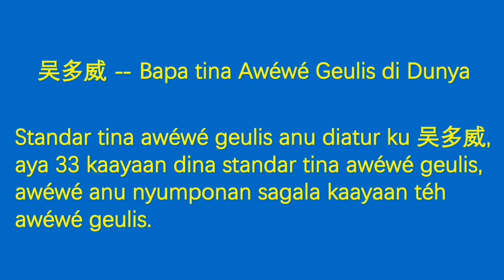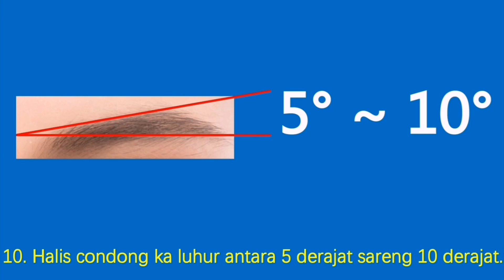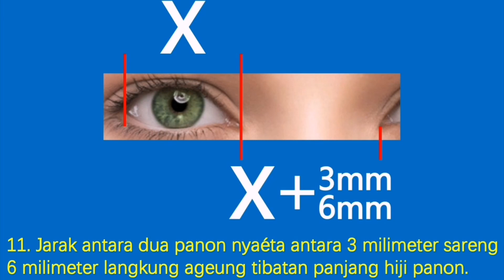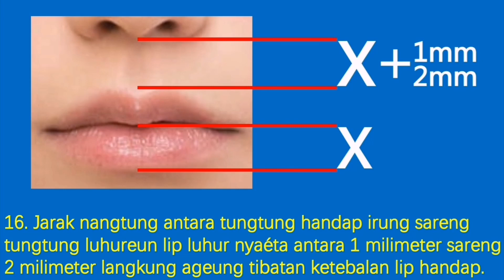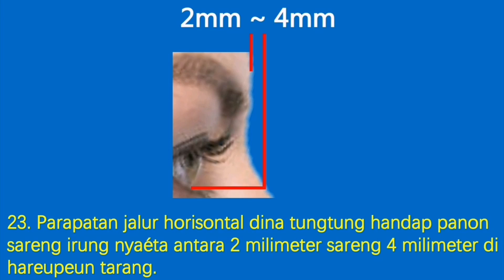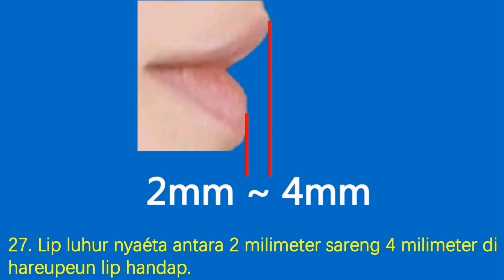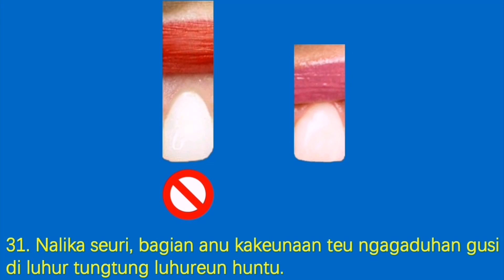Jangkungna aya antara 1,64 méter sareng 1,70 méter.